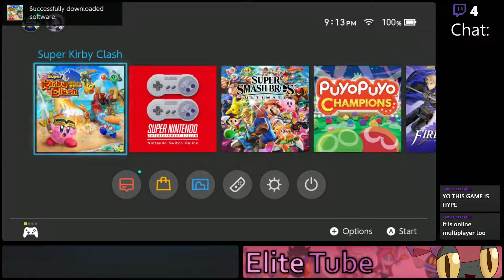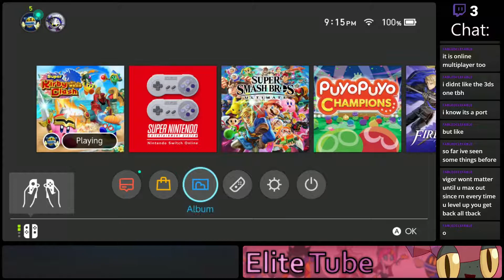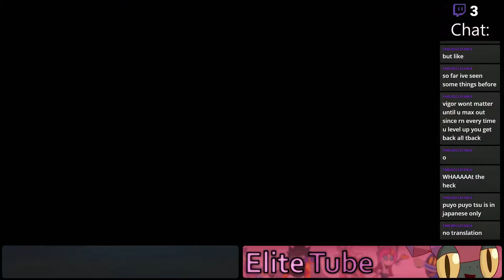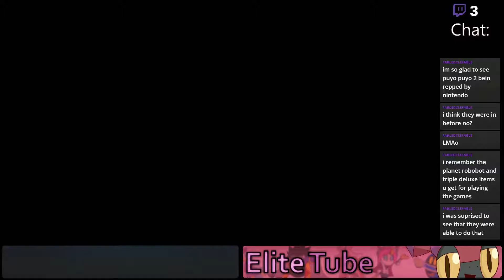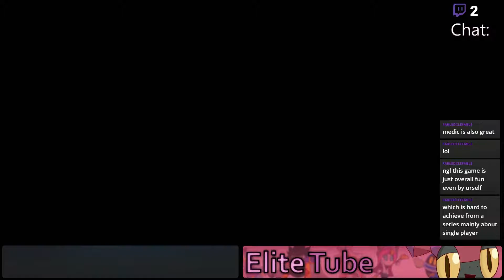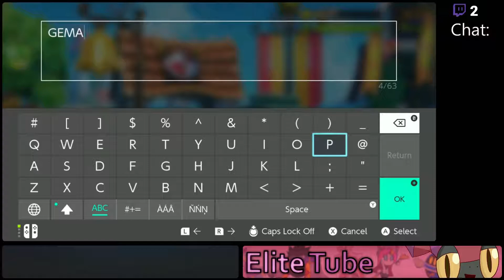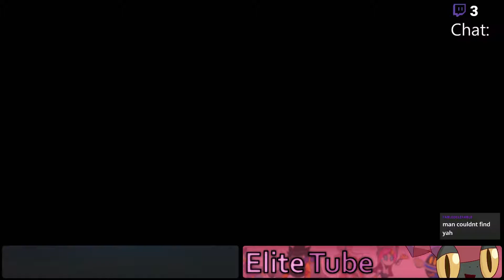Super Kirby Clash - LIVE - Part 1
I stream irregularly on Twitch so follow me to know when I'm live

Very fun game with a slightly annoying Stamina Bar. I can't wait to play more (even though waiting is a feature, lol) :D